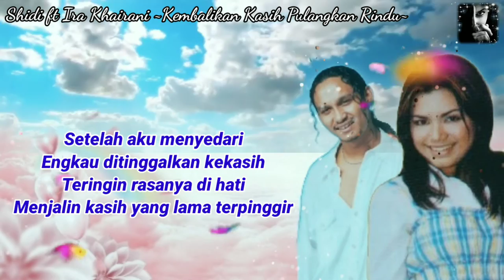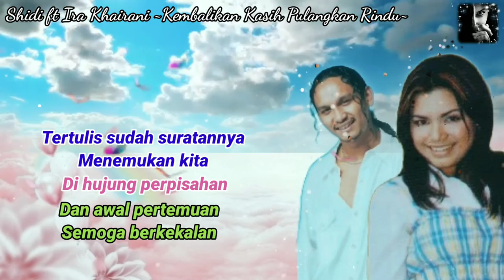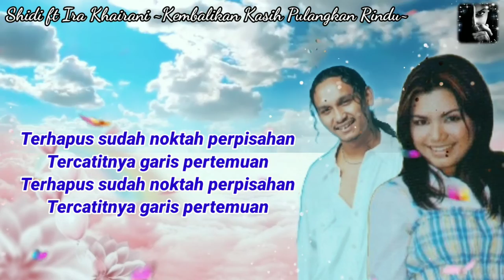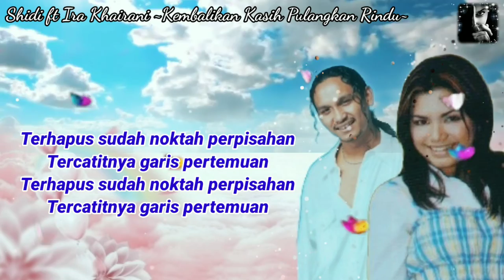Kembalikan Kasih Pulangkan Rindu by Shidi Data ft Ira Khairani